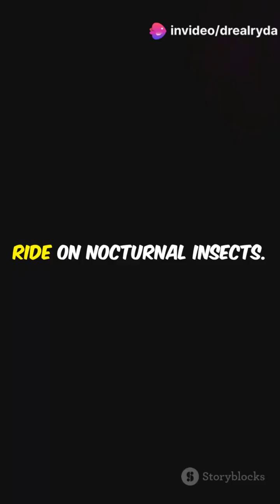These Mushrooms GLOW Like Lamps — And They’re Real